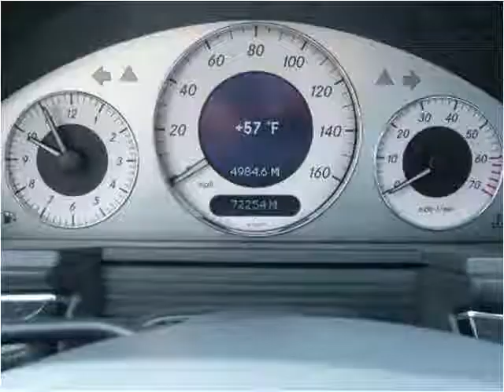1999 Volvo S70 available from A-Lux Auto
This 1999 Volvo S70 is available from A-Lux Auto.